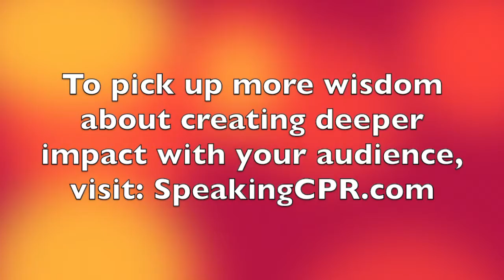How to Write a Speech - Give The Audience a Reason to Care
Your Daily Dose of Public Speaking Wisdom #148. Context is an important aspect of storytelling.

Why?

Join Certified World Class Speaking Coach Michael Davis as he explains how context gives audiences more reason to care about your story.